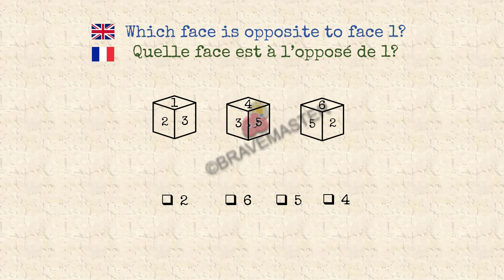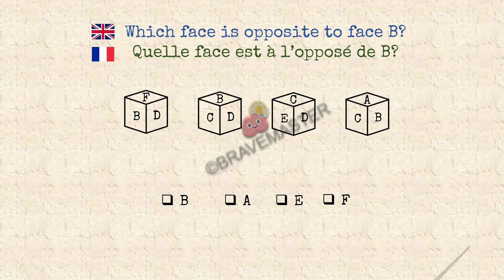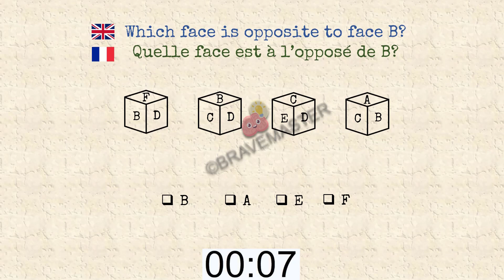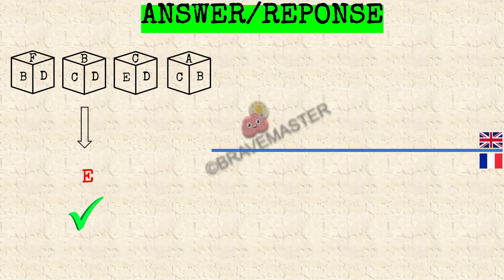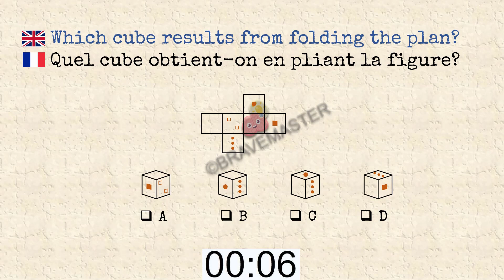The Best IQ And Psychometric Tests | Les Meilleurs Tests De QI Et De Psychotechnique | (EPISODE 43)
🤔Les Meilleurs Tests De QI Et De Psychotechnique 43 | The Best IQ And Psychometric Tests

DICE PATTERNS & DOMINOS / LES DES ET LES DOMINOS
SOLVE these IQ and psychometric tests and you are ready for any recruitment entry tests.
RESOUDS ces tests de QI et de psychotechnique, et tu es prêt(e)s pour tout test d'entrée, ou aux recruitements.